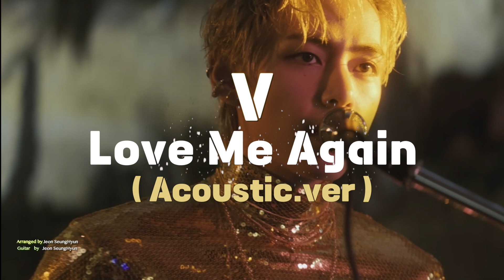[V - ‘Love Me Again'](Acoustic.ver) | 기타커버 | 뷔 | BTS | K-POP | PLAYLIST |방탄소년단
[V - ‘Love Me Again'] 어쿠스틱으로 편곡하고 연주해봤습니다 :)

[V - ‘Love Me Again']
Arranged by 전승현
Guitar by 전승현